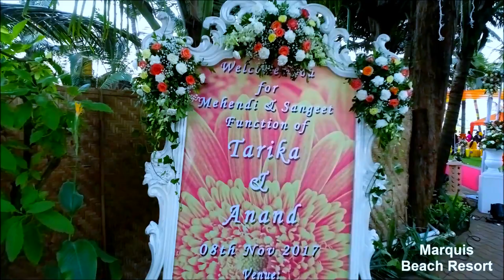Marquis Beach Resort - Goa -India | ( Aeriel View )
Please